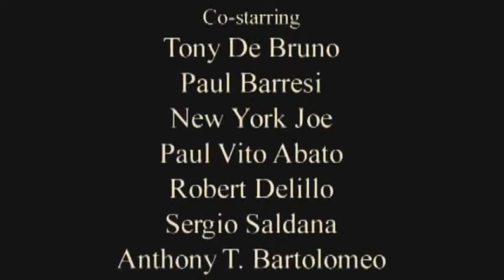THE HITMEN.../SE GIRATE A HOLLYWOOD CHIAMATE RIK MARTINO AL 1(323)850-8580/AGENTE ART SMALL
RIK MARTINO/IF YOU SHOOT IN HOLLYWOOD CALL RIK MARTINO AT 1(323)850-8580/AGENTS GLENN GREGORY/ANNA MARIA FIORE BIANCO PRESS AGENTS.